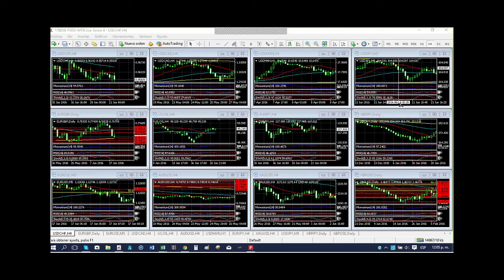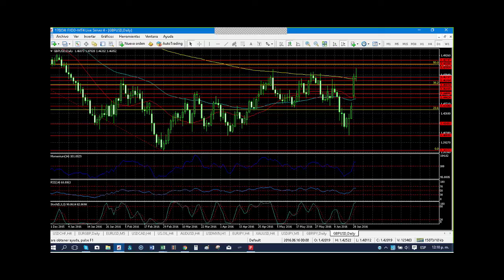Brexit: La libra esterlina en su hora más difícil con Adrián Aquaro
Experto: Adrián Aquaro, Director de Trader College

Sumario: El referéndum por el Brexit mantiene en tensión a los mercados hasta su celebración, el próximo 23 de junio. Adrián nos habla de los distintos escenarios a los que se puede enfrentar la libra Esterlina en sus principales cruces, tanto si gana la salida de la UE como si vence la permanencia.